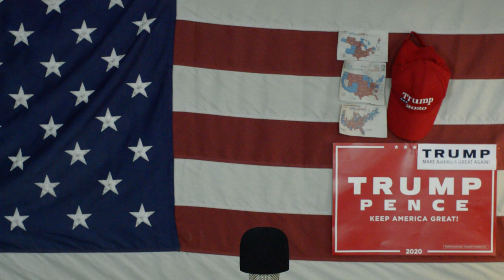Ameryka2020 Wybory W USA Sądy Stan Wojenny Podzieleni Upadniemy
platformy społecznościowe podzieliły jeszcze bardziej amerykę, zawsze byli biedni i bogaci i ci w środku, ateiści i religijni , lewica i prawica, ale internet wyzwolił w komunistach wizję zmuszenia wszystkich do komunizmu, koniec pluralizmu koniec demokracji koniec 2 partii politycznych